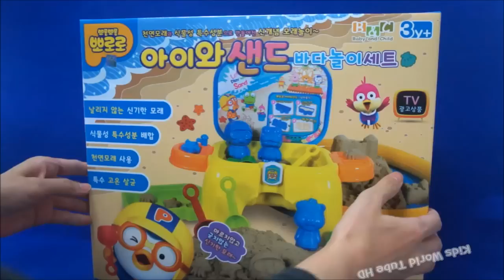뽀로로 모래놀이 뽀로로 아이와샌드 바다놀이세트 /모래놀이/지점토/찰흙 (the Little Penguin Pororo Sandplay)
뽀로로 모래놀이 뽀로로 아이와샌드 바다놀이세트 /모래놀이/지점토/찰흙
the Little Penguin Pororo Sandplay